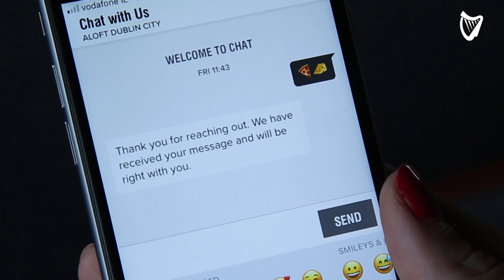WATCH: Emojis for room service - a look inside Aloft Hotel in the Liberties